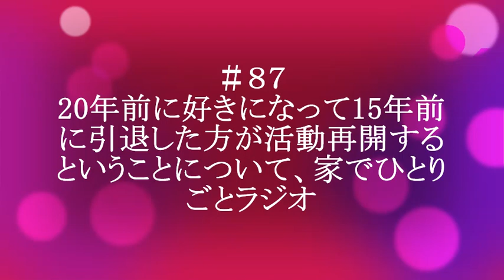【ポッドキャスト】＃８７ 20年前に好きになって15年前に引退した方が活動再開するということについて、家でひとりごとラジオ（15分05秒）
倉橋ヨエコさんが「ヨエコ」として活動再開することについて。ヨエコさんの思い出についてなども。

今も更新している、ヨエコさんのファンブログ。